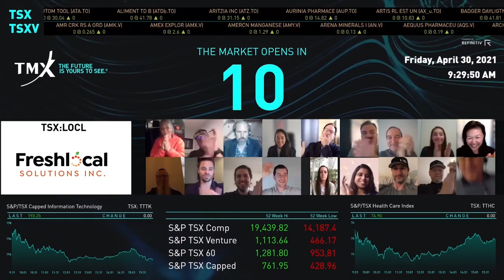Freshlocal Solutions Virtually Opens the Market Friday April 30, 2021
Peter van Stolk, Chief Executive Officer, Freshlocal Solutions Inc. ("Freshlocal Solutions" or the "Company") (TSX: LOCL), and his team joined Arne Gulstene, Head, Company Services, TMX Group, to celebrate the Company's new listing on Toronto Stock Exchange and open the market.

Freshlocal Solutions is a Vancouver-based company that is building a leadership position in the provision of end-to-end grocery e-commerce solutions. The Company operates two primary businesses, FoodX and eGrocery (under the SPUD.CA, Blush Lane and Be Fresh banners), both of which support its corporate mission to leverage innovation and technology to create a sustainable and profitable food system for all. FoodX has strengthened its market presence for its SaaS-based eGrocery Management Solution (eGMS) through strategic customer wins from customers located in Europe as well as Canada.